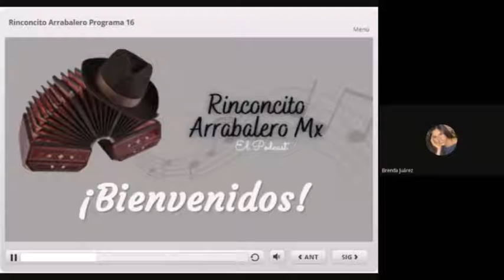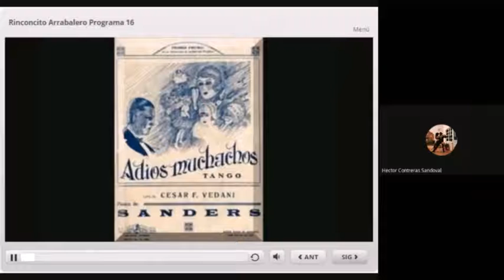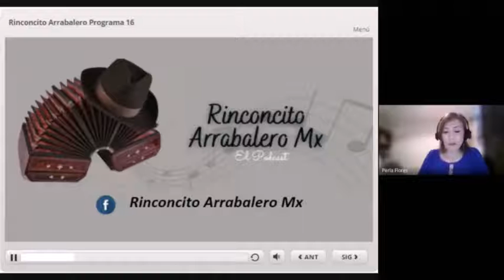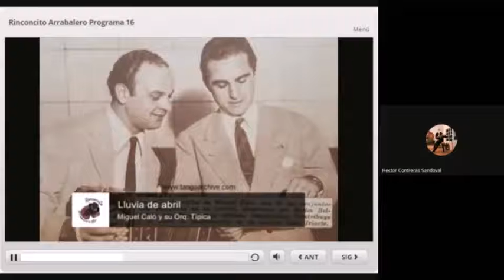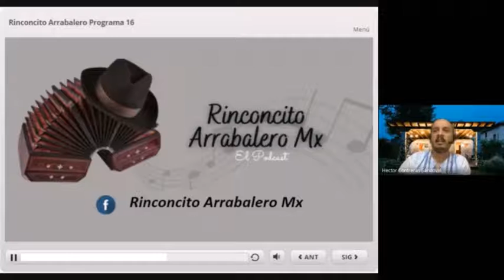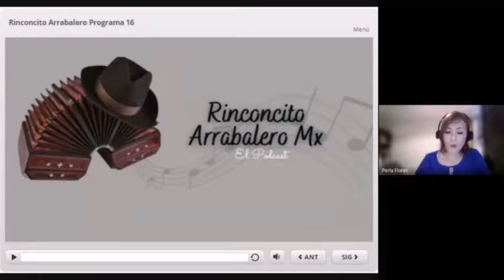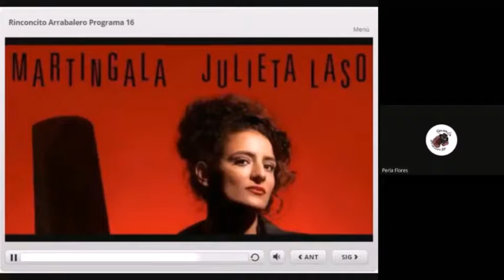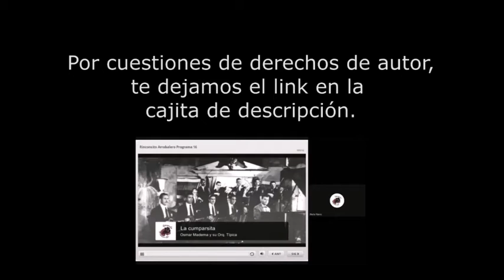16 Miguel Caló y melodrama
Continuando la línea de nuestra reciente cápsula literaria, abrazamos el melodrama con bellísimas interpretaciones por la orquesta de Miguel Caló. Y como cada transmisión, tangos nuevos!!

00:00 Bienvenida y Hugo del Carril

Producción y conducción: Perla Flores y Héctor Contreras
Material visual: Saray Villarruel
No. 16 – 5 Agosto 2021
Zacatecas, MEXICO